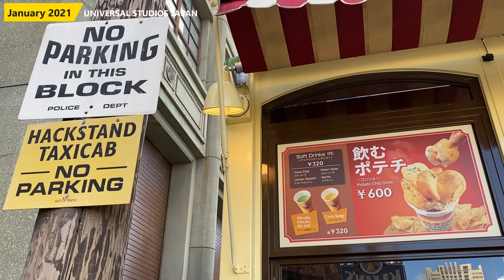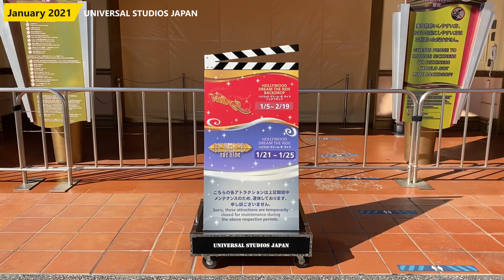【USJ 20周年】ユニバーサル・スタジオ・ジャパン 2021年1月度まとめ / Summary of Universal Studios Japan January 2021.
2021年1月度のまとめです。

※2021年1月に撮影したものの抜粋になります。
※スーパーニンテンドーワールドは先行体験分になります。

■Music
One Direction
”Happily”